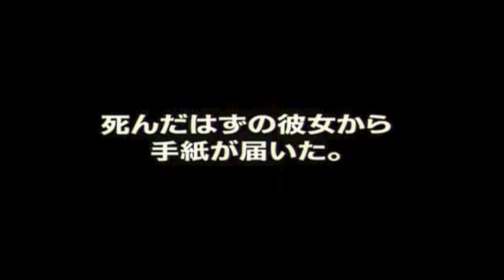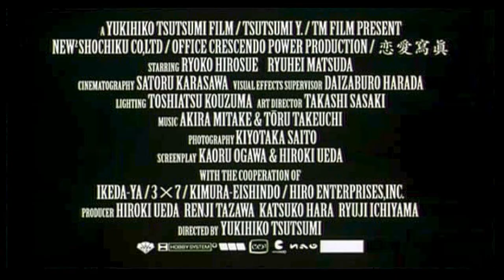戀愛寫真電影預告 攝影愛好者感興趣的電影~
《戀愛寫真》是由堤幸彥執導，廣末涼子、松田龍平等主演的劇情片。
講述了酷愛攝影的大學生誠人與靜流之間的初戀故事。該片並由日本偶像明星廣末涼子、松田龍平等明星主演。影片於2003年在日本上映。

劇情簡介
日本青年攝影師瀨川誠人(松田龍平飾)突然收到已分手女友里中靜流(廣末涼子飾)一封美國的來信，絲絲回憶隨即牽動起來，後來卻得悉靜流早于年前在紐約去世。揮之不去的回憶浮現:誠人與靜流因攝影而邂逅，靜流更成為他鏡頭下的女主角。一對戀人結伴拍下不少甜蜜片段，分手後誠人仍對她念念不忘。因為種種思念，誠人毅然遠赴紐約，帶著靜流的相片，尋找她在紐約的足跡，卻又慢慢找到意想不到的真相 。